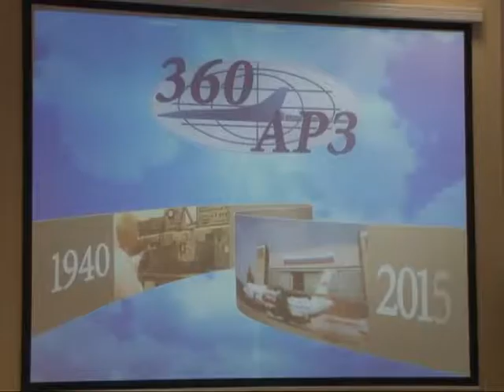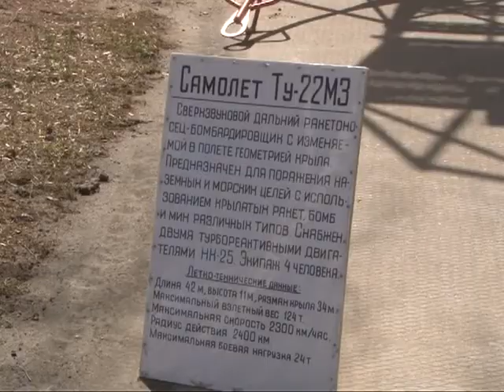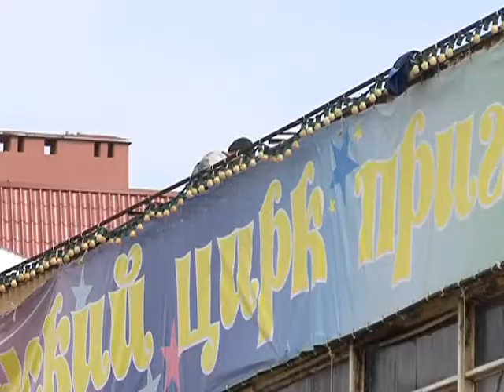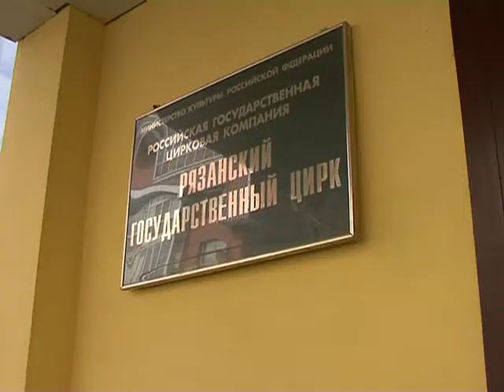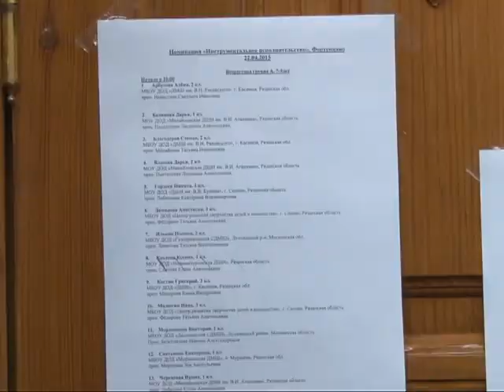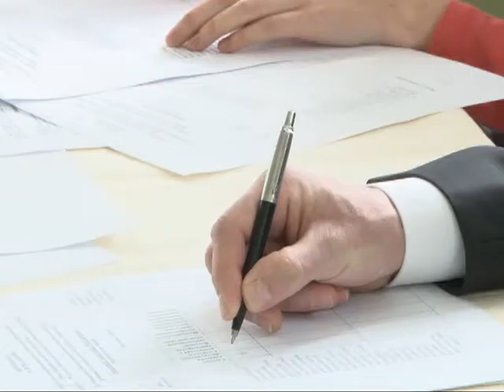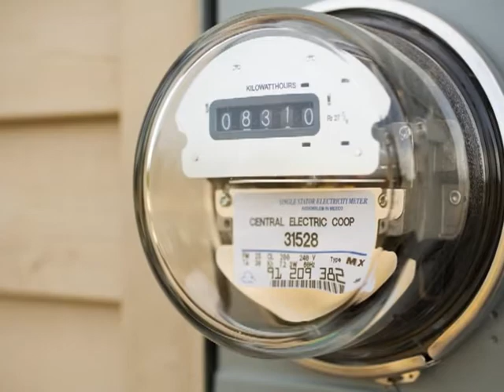Время говорить - новости Рязани 23.04.15